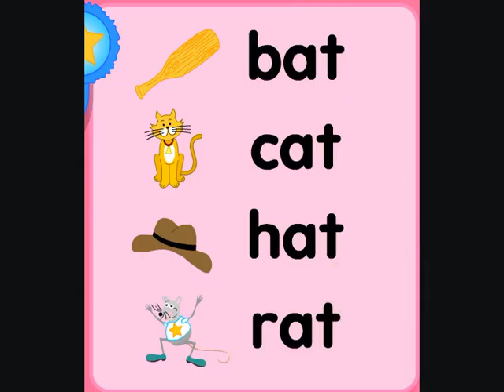darmanistoryofzac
zac the rat version1